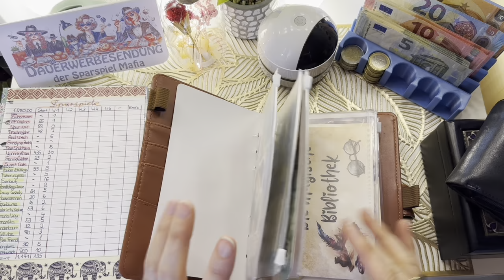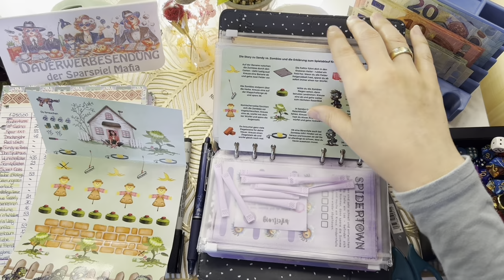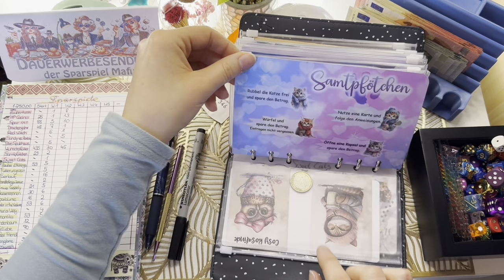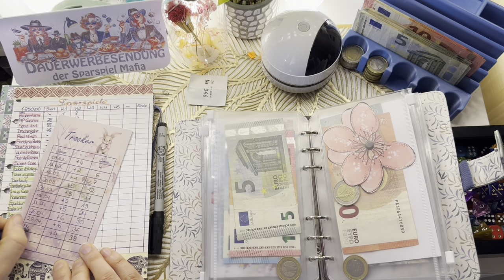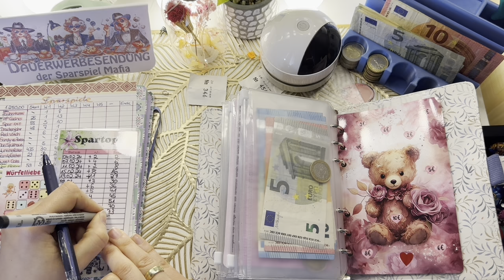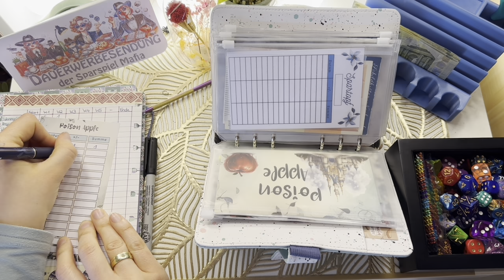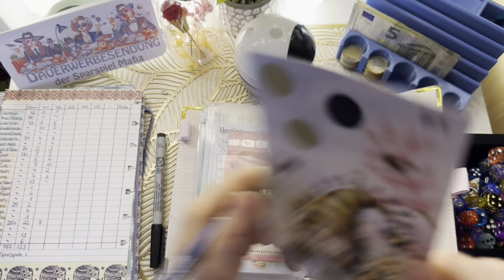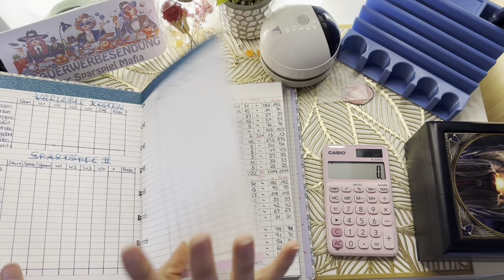2. Woche Sparspiele spielen für Mai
Etsy Shops der Mädels:
Mrs. Minimi